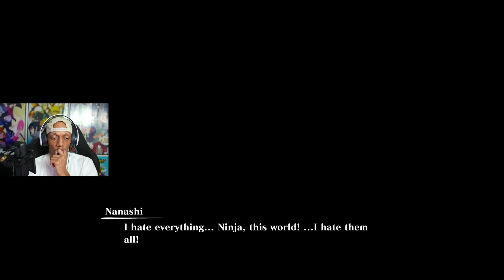Naruto x Boruto Ultimate Ninja Storm Connections Special Story Play Through | Part 2 Playstation 5